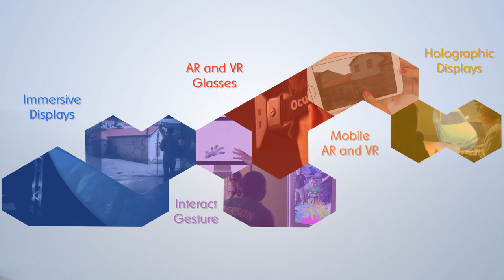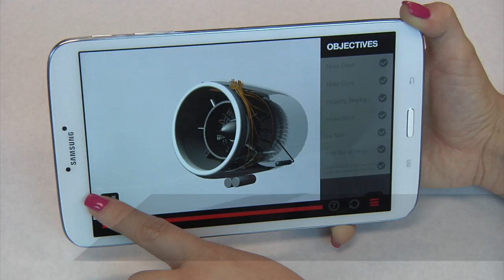Virtual Reality Goes From Phone To Dome With EON Reality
EON Reality's world leading Virtual Reality and Augmented Reality based knowledge transfer software has improved with EON Xtend Technology and an enhanced EON Mobile. Now publishing content to 29 formats, from a mobile phone all the way to the Idome's interactive cinema experience, has never been easier.